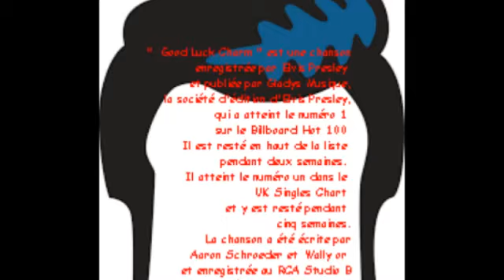"Good Luck Charm" - cover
reprise perso de ce titre d'Elvis. La chanson a été écrite par Aaron Schroeder et Wally or et enregistré au RCA Studio B à Nashville, Tennessee par Presley en 1961